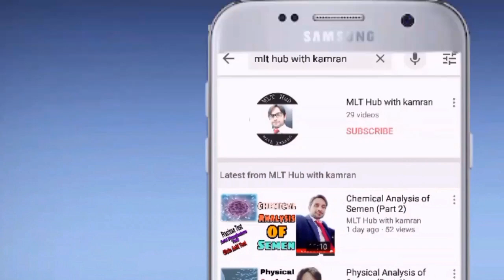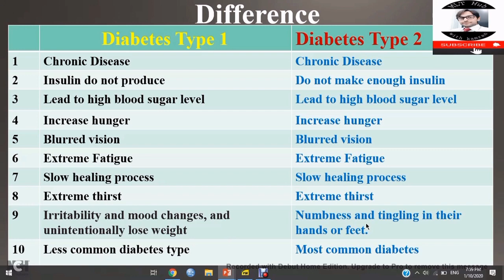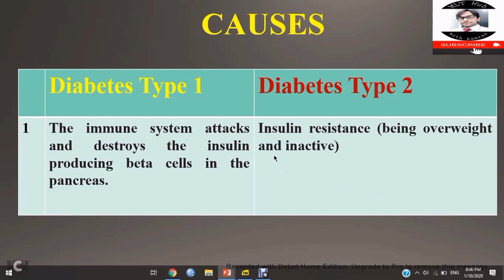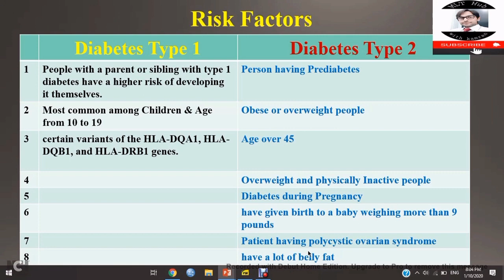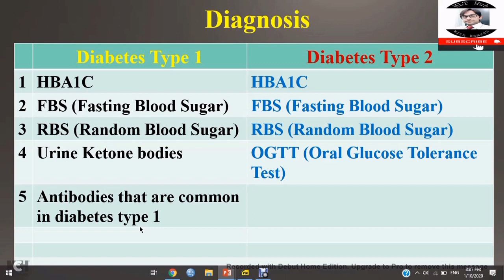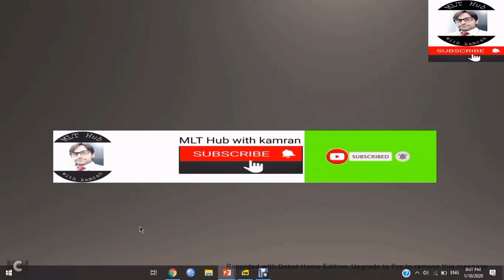Diabetes Type1 & Type2 (Difference-Causes-Risk factors & Diagnosis)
Diabetes type 1 is an autoimmune disorder in which our own's immune system target insulin as an Antigen and destroy beta cells of pancreas due to which insulin does not produce and glucose level high in blood. Dear friends in this video you will learn the main difference between Type 1 Diabetes and Type 2 Diabetes, Causes, Risk Factors and Diagnosis for Each type.

0:00 Introduction
0:40 Difference
4:04 CAUSES
5:20 Risk Factors
9:07 Diagnosis